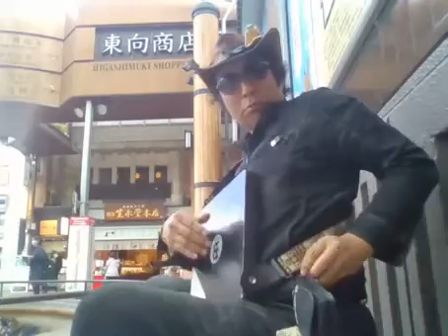奈良市近鉄奈良駅前ライブ2020。ともぞう